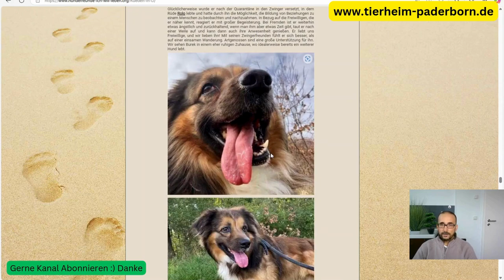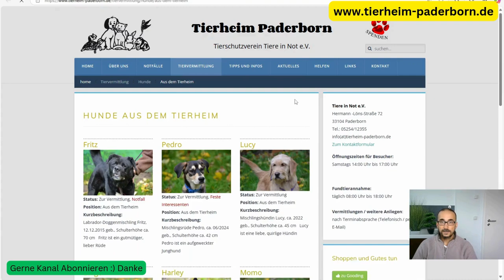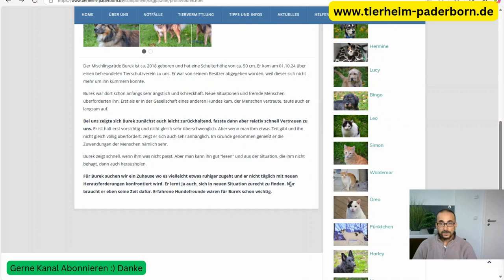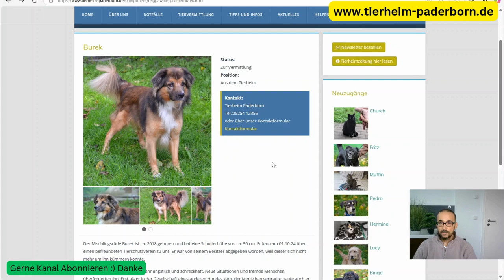Rüde Burek – Sensibler Schatz sucht ein ruhiges Zuhause mit Hundeanschluss!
Burek – Sensibler Mischlingsrüde sucht ein ruhiges, liebevolles Zuhause!*

*Burek* ist ein etwa 2018 geborener Mischlingsrüde mit einer Schulterhöhe von ca. 50 cm. Am 1. Oktober 2024 kam er über einen befreundeten Tierschutzverein zu uns, nachdem sein Vorbesitzer ihn abgegeben hatte, weil er sich nicht mehr um ihn kümmern konnte. Burek ist ein vorsichtiger, sensibler Hund, der anfangs neue Situationen und Menschen als überfordernd empfindet. Doch in der Gesellschaft anderer Hunde, die ihm Orientierung geben, hat er gelernt, Vertrauen zu fassen.

Bei uns zeigte sich Burek zunächst zurückhaltend, fand jedoch schnell Anschluss. Er ist nicht der Typ Hund, der direkt überschwänglich auf Menschen zugeht, aber gibt man ihm Zeit, entwickelt er sich zu einem anhänglichen, treuen Begleiter, der Zuwendungen sehr genießt. Burek braucht ein ruhiges Zuhause, wo er Schritt für Schritt lernen kann, sich neuen Herausforderungen zu stellen. Ein Hundekumpel wäre eine große Unterstützung für ihn.

**Merkmale:**
- **Rasse:** Mischling
- **Größe:** Schulterhöhe ca. 50 cm
- **Geboren:** ca. 2018
- **Wesen:** Sensibel, zurückhaltend, lernt schnell Vertrauen

Bist du der Mensch, der Burek eine zweite Chance auf ein liebevolles Zuhause geben kann?